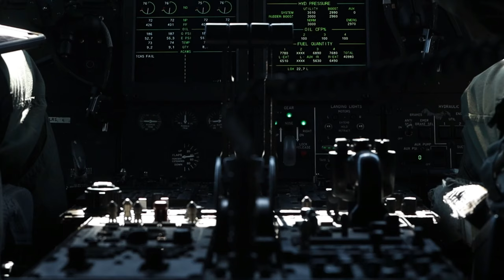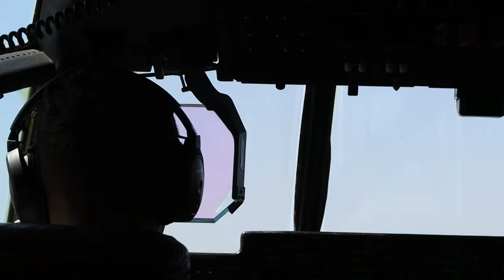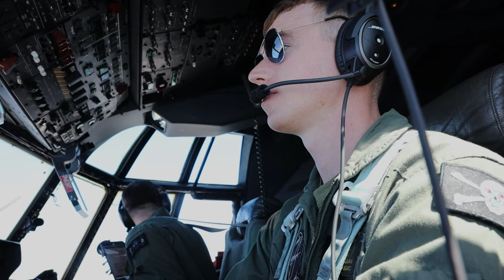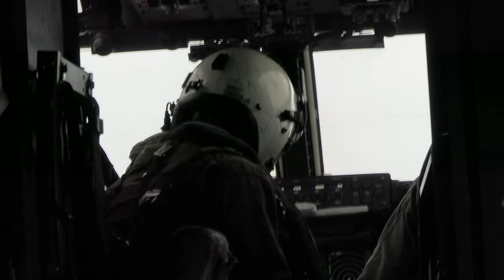Epic Airborne Maneuvers: Air-to-Air Refuel with Ospreys at Talisman Sabre 23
U.S. Marines with Marine Refueler Transport Squadron 352, Marine Aircraft Group 11, 3rd Marine Aircraft Wing, conduct an air-to-air refuel for MV-22B Ospreys with Marine Medium Tiltrotor Squadron 363 (Reinforced), Marine Rotational Force – Darwin 23, during, Exercise Talisman Sabre 23, near Royal Australian Air Force Base Darwin, Northern Territory, Australia, July 21, 2023.

MRF-D conducts aerial refueling during Talisman Sabre 23
NEAR ROYAL AUSTRALIAN AIR FORCE BASE DARWIN, NT, AUSTRALIA
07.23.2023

 Talisman Sabre is the largest bilateral military exercise between Australia and the United States, with multinational participation, advancing a free and open Indo-Pacific by strengthening relationships and interoperability among key Allies and enhancing our collective capabilities to respond to a wide array of potential security concerns. (U.S. Marine Corps photo by Cpl. Daniel Childs)

Film Credits: Video by Cpl. Daniel Childs